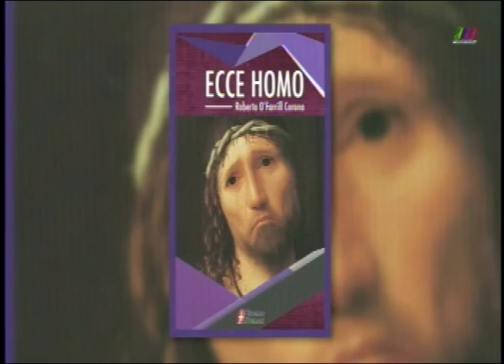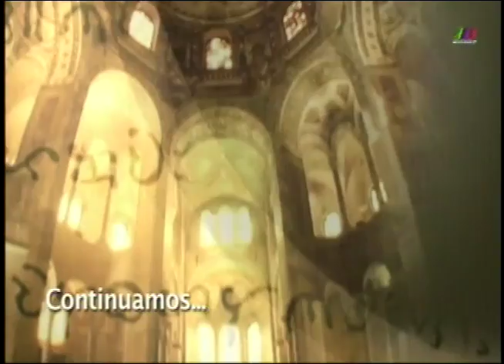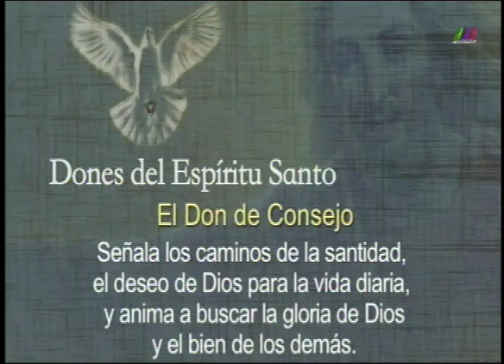Ver y Creer 04/06/2017 3 de 5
Programa transmitido el Domingo 4 de Junio de 2017 en el que hablamos acerca de "Pentecostés". Segmento 3 de 5